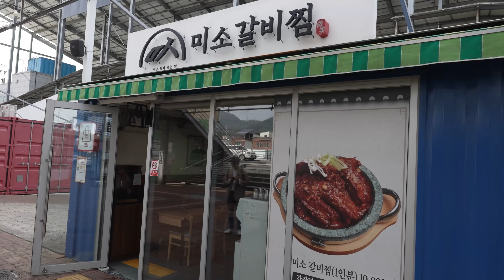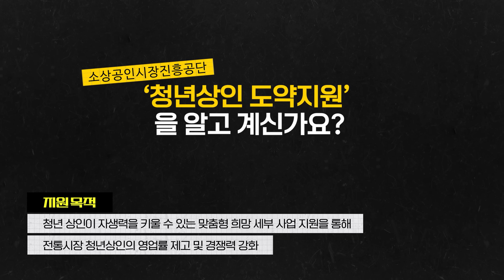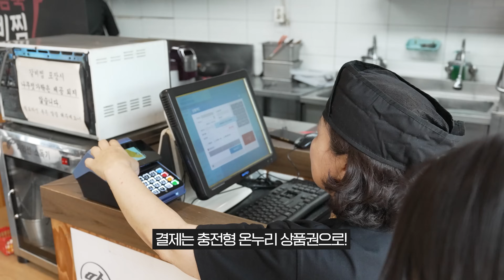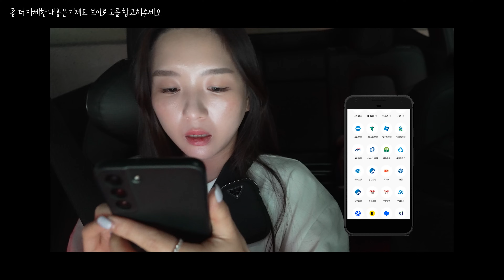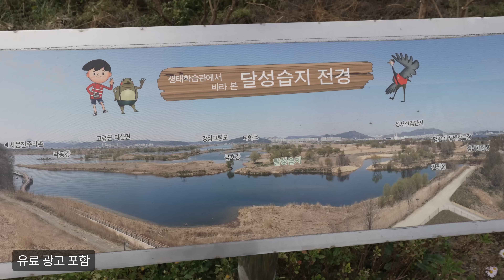Must watch! Going to a delicious restaurant 😋ㅣGalbijjim, Spicy food mukbangㅣHamzy Vlog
햄지가 쏜다!!
▼온누리상품권 5만원권 30명!! 이벤트 참여는 아래 링크로▼

Q. “소상공인시장진흥공단에서는 청년몰 창업시 청년상인 OOOO 사업을 통해 청년상인의 점포 활성화를 위해 지원한다.”
영상 시청 후 문제의 OOOO를 맞춰주세요!!

※온누리상품권(충전식)은 지류가 아닌 모바일앱으로 전달드리며 당첨자께서는 온누리상품권 앱 설치 및 회원가입이 되어 있으셔야 상품권을 수령할 수 있습니다.

· 이벤트 중복 참여 시, 첫 번째로 응모한 내용만 유효합니다.
· 발송된 상품이 유효기간이 있는 경우 기간 내 사용해야 하며, 유효기간이 지난 경우 기프티콘 발송 업체의 약관에 따라 환불이 불가할 수 있습니다.